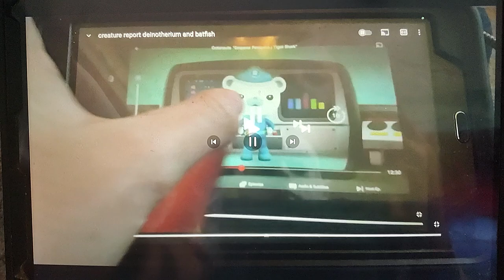creature report deinotherium and batfish